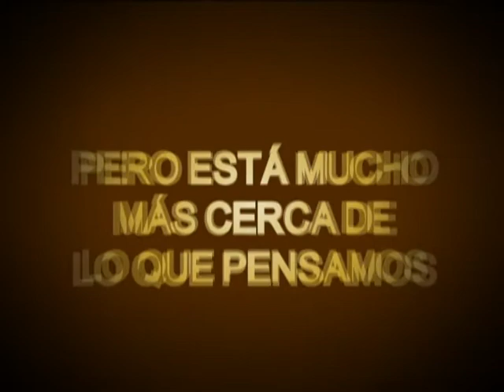Descubre el Tesoro Escondido- iglesia Apostolica (1)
San Fernando Tamaulipas,hola el primer tema de esta serie
ponte al pendiente, los subire todos